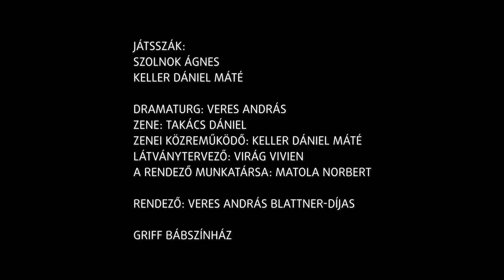A Tündérkeresztanya trailer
Zsiga egy szegény özvegyasszony fia, nincs neki senkije és semmije a világon. Aki ilyen nincstelen, annak még keresztanyát is nehéz találnia, pedig mindenkinek szüksége van rá, akár gazdagnak, akár szegénynek születik.
A mi Zsigánknak azonban hatalmas szerencséje van, és egy valódi Tündérkeresztanya veszi végül pártfogásába.

A fiúnak sokat kell tanulnia napról, holdról, földről, álmokról és valóságról mielőtt megtalálja a helyét a világban. Különös országokban különös teremtményekkel találkozik, és gyakran csak a bátor szíve menti meg az elbukástól. De aki nyitott szemmel jár, és a dolgok valódi alakját látja, megtalálhatja a boldogságot és az igaz szerelmet.

A Griff Bábszínház előadásában a kortárs bábjáték elemei ötvöződnek a hagyományos mesemondás időtlenségével. Az élőben megszólaló zene teszi teljessé a varázslatos mese születését.
Játsszák:
Szolnok Ágnes
Keller Dániel Máté

Dramaturg: Veres András
Zene: Takács Dániel
Zenei közreműködő: Keller Dániel Máté
Látványtervező: Virág Vivien
A rendező munkatársa: Matola Norbert

Rendező: Veres András Blattner-díjas